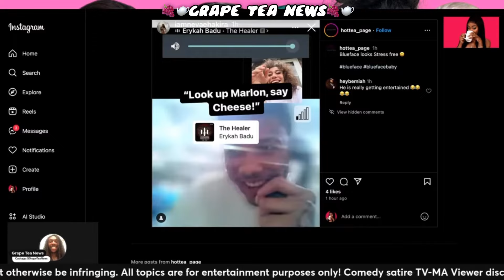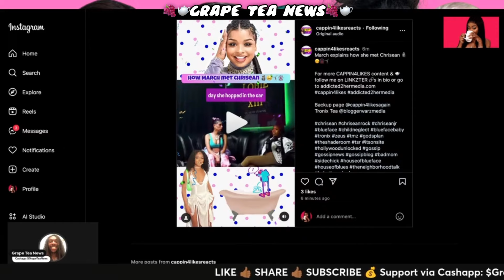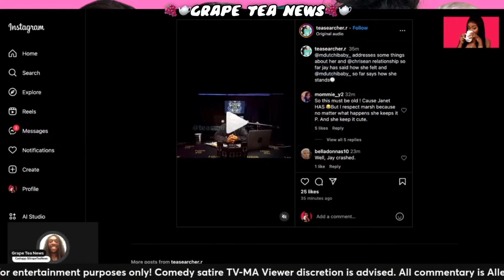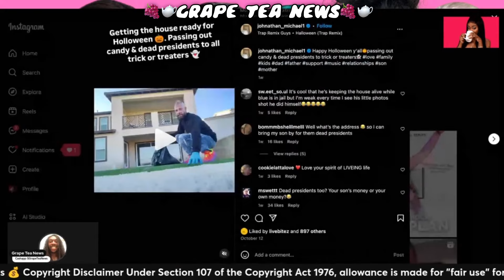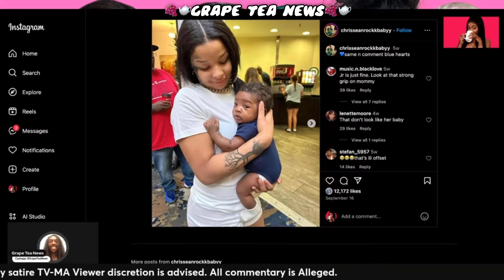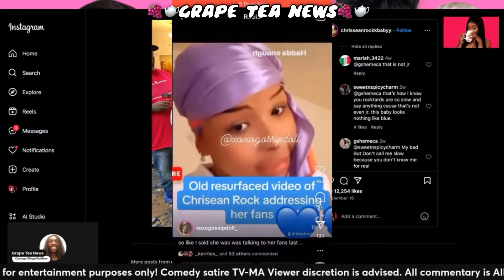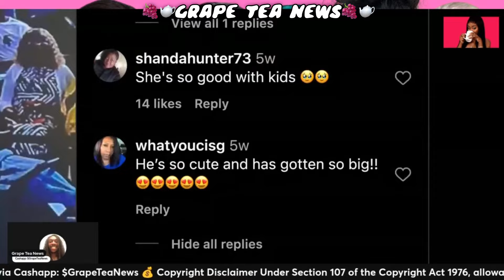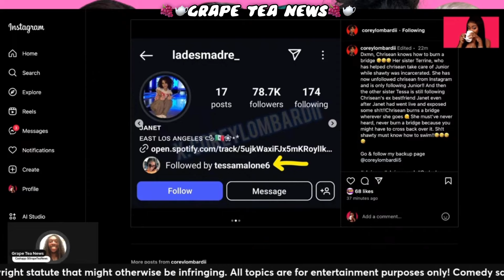Chrisean Fans Are DELUSIONAL 😂 Marsh Speaks On How She Met Chrisean 📖 Chrisean Sister UNFOLLOWED Her